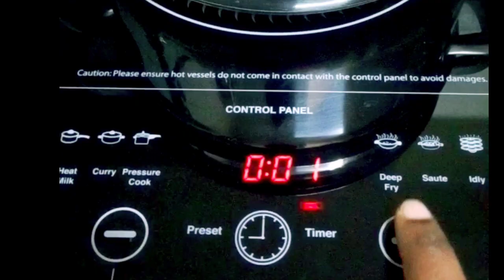Mini kolukkattai/ உப்பு கொழுக்கட்டை / Evening snack & morning breakfast recipe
very simple recipe

kids like this recipe